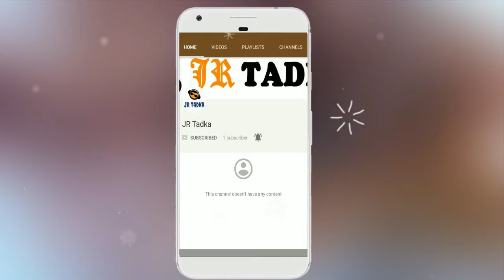Sanjay Leela Bhansali Biography | Sanjay Leela Bhansali Lifestyle, Family etc.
Sanjay Leela Bhansali Biography, Sanjay Leela Bhansali Lifestyle, Family, Income, Net Worth, Salary, Earlier Life etc.

Sanjay Leela Bhansali (born 24 February 1963) is an Indian film director, producer, screenwriter, and music director. One of the most critically acclaimed filmmakers in Indian cinema, Bhansali is the recipient of several awards, including four National Film Awards and ten Filmfare Awards. In 2015, the Government of India honoured him with the Padma Shri, the fourth highest civilian award.